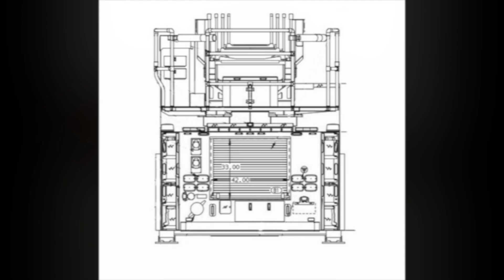Dallas Fire-Rescue's Velocity Ascendant 107 ft Ladder